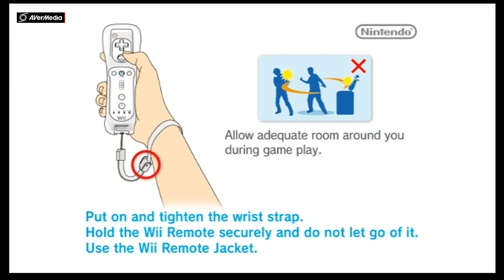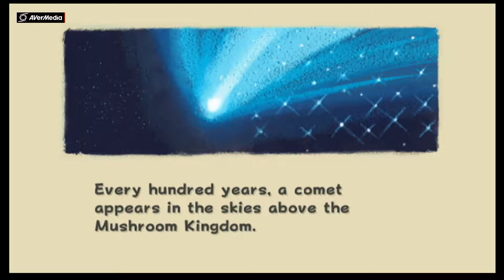SUPER MARIO GALAXY/It's a me Mario in space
Lets play-SUPER MARIO GALAXY

Here we go on a space adventure lets a go!